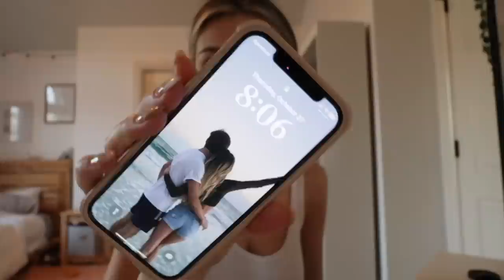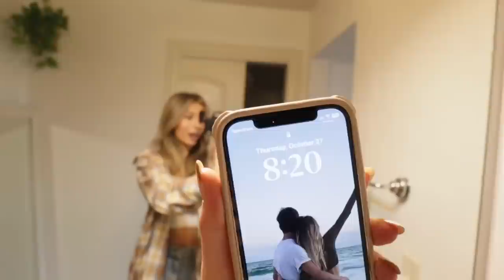7AM SCHOOL MORNING ROUTINE *realistic* | day in my life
Instagram~ @baileydedrick
TikTok ~ @BaileyDedrickk
Spam IG ~ @thingscouldbeworse

xoxo~Bailey